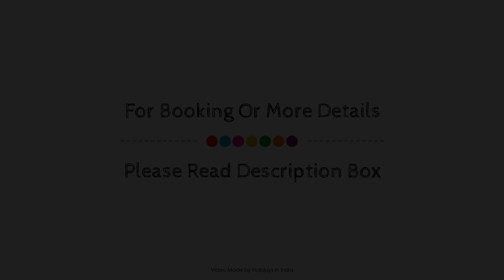OYO Flagsip81100 Hotel Vintage Inn, New Delhi and NCR, India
Searching For
1. OYO Flagsip81100 Hotel Vintage Inn - New Delhi and NCR
2. OYO Flagsip81100 Hotel Vintage Inn - New Delhi and NCR Virtual Tour
3. OYO Flagsip81100 Hotel Vintage Inn - New Delhi and NCR Rooms
4. OYO Flagsip81100 Hotel Vintage Inn - New Delhi and NCR Amenities
5. OYO Flagsip81100 Hotel Vintage Inn - New Delhi and NCR Videos
6. OYO Flagsip81100 Hotel Vintage Inn - New Delhi and NCR Offers
7. OYO Flagsip81100 Hotel Vintage Inn - New Delhi and NCR Deals
Audio Credit:
Track Title: Reasons To Hope
Artist: Reed Mathis